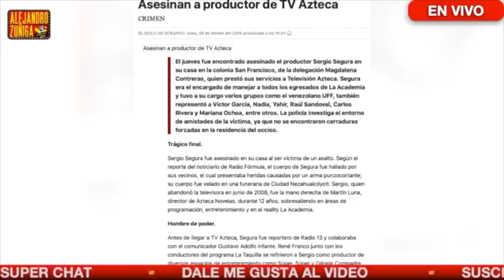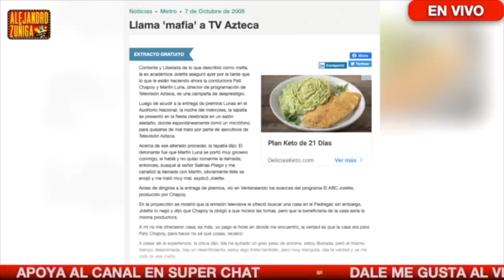ACADEMICO DESTAPA SECRETOS EN CHISME NO LIKE